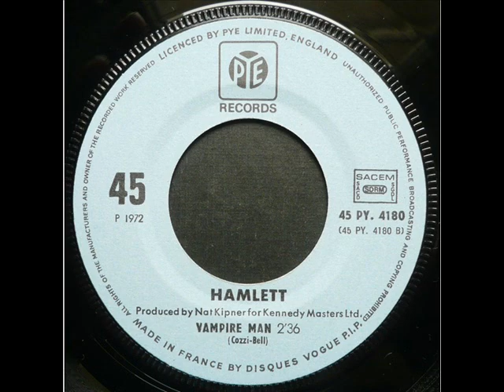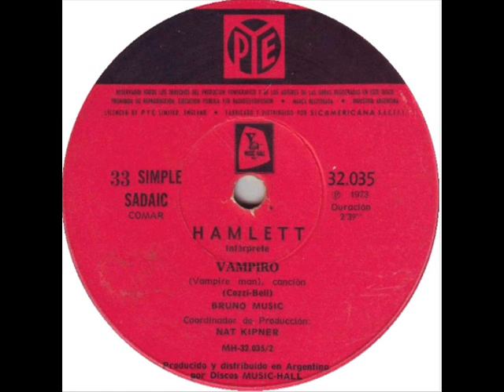Hamlett - Vampire Man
Written by Tony 'Cozzi' Thorpe & Tony Bell
Produced by Nat Kipner

Pye 1972